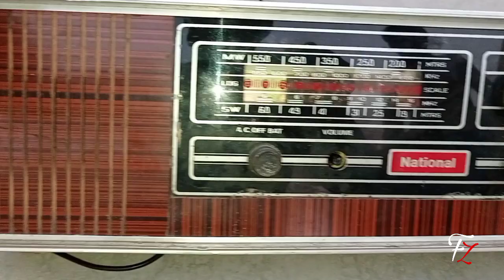RED MERCURY Check in Old wooden mini radio Red mercury purane or chote radio mai